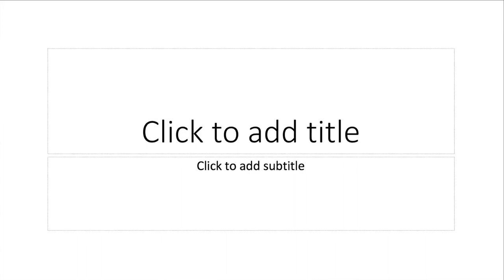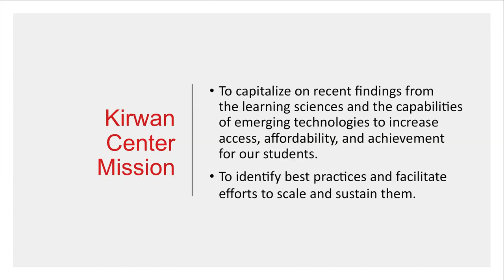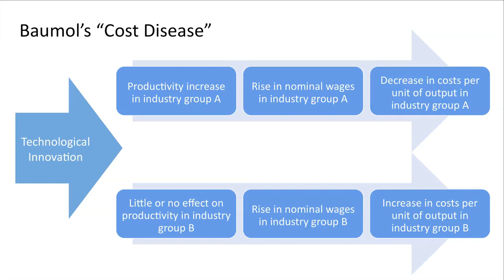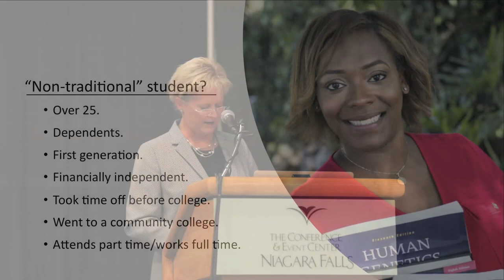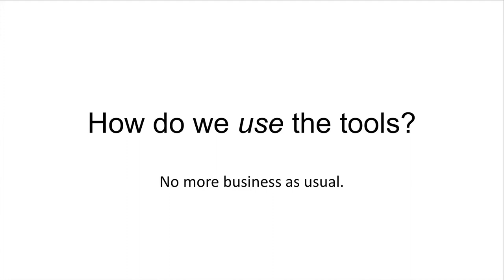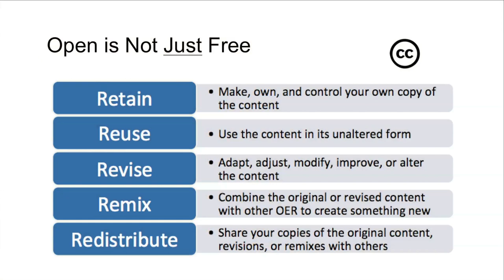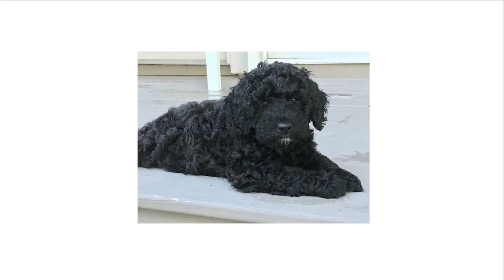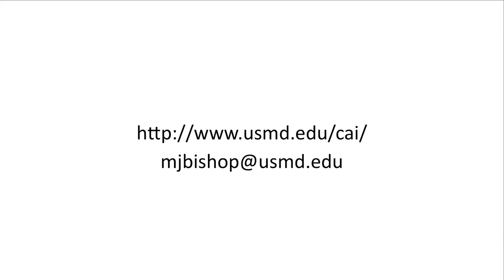MJ Bishop - OpenEd18 Keynote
Dr. MJ Bishop directs the University System of Maryland’s William E. Kirwan Center for Academic Innovation, which was established in 2013 to enhance USM’s position as a national leader in higher education transformation. The Kirwan Center conducts research on best practices, disseminates findings, and supports the system’s institutions as they develop innovative academic programs. Prior to USM, Bishop was Associate Professor of Instructional Design and Technology at Lehigh University and Director of the College of Education’s Teaching, Learning, and Technology Program. Author of numerous peer-reviewed publications, her research explores how instructional media might be designed and used more effectively to improve learning. She has received several awards for her research and innovative teaching, including Lehigh’s prestigious Stabler Award, conferred by students to faculty who have mentored them to “excellence in their chosen field” as well as “excellence as human beings and leaders of society.”

Captioning to be added shortly.